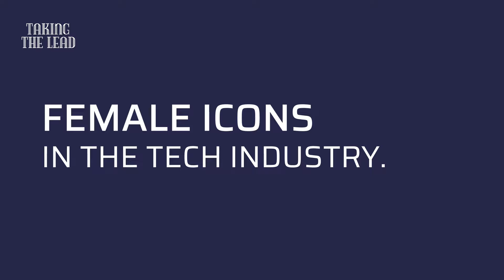Jodi Mesa's Journey: From Self-Taught to Tech Leader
In this episode of Taking the Lead, host Christina Brady chats with Jodi Mesa, the Chief Product Officer and co-founder of Luster. Jodi shares her self-taught journey in tech, starting from college where she learned HTML and JavaScript on her own, to leading product teams. She emphasizes the importance of understanding customer needs and the strategic handling of tech debt.

Jodi discusses the balance between good and bad tech debt, explaining how some level of tech debt can foster quick experimentation, while excessive tech debt can slow progress and hurt customer experience. She highlights the need for hiring top talent to build robust and scalable products, and the importance of being customer-centric in product development.

Christina and Jodi also dive into leadership challenges, especially for women in tech. Jodi shares insights on overcoming self-limiting beliefs and making tough decisions in product management. She stresses the significance of mentorship and continuous learning in navigating a successful career in tech.